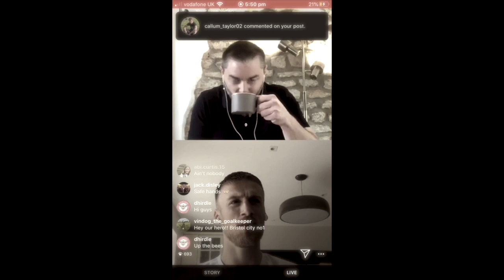PART 3 - Professional Championship GK Daniel Bentley Talks The Importance Of Mental Strength